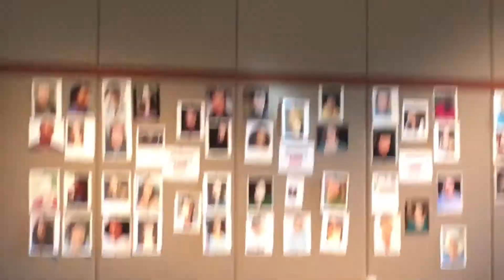Remember when I became a production assistant? - DV Day 297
THIS EVENT WAS SO FUN I AM SO THANKFUL AHHHH (now I need sleep I'm so tired)
Also, if you care to follow me on anything and everything:
Snapchat: jordan-paige01 (please snapchat me bc I love seeing you all!)
Musical.ly (why did I do this): jordan.paige.s1
You can send the cast of Rings and/or I things now (if you'd like)!! -
Cumming, GA
30028